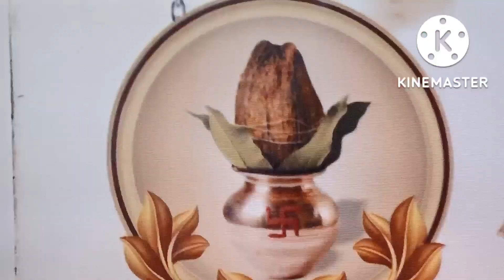meri sadi patidev ki haldi kumauni sadi ki rasme😘